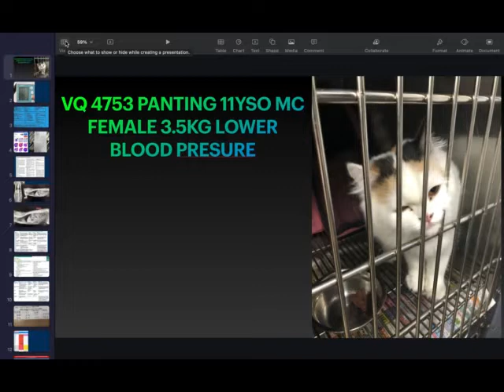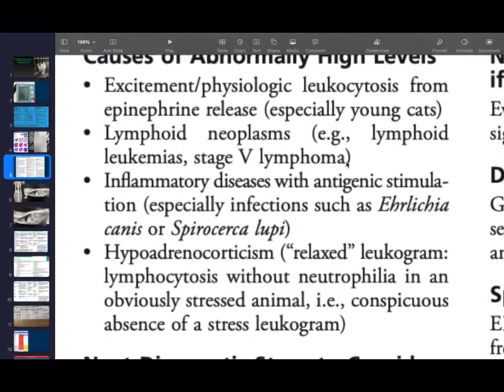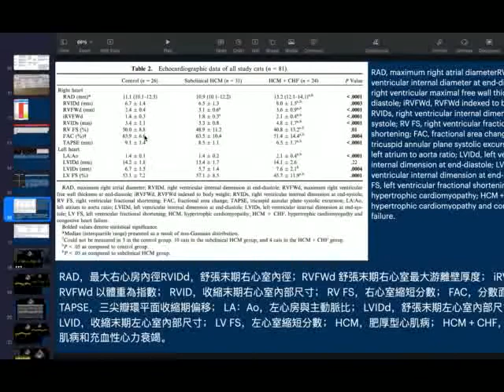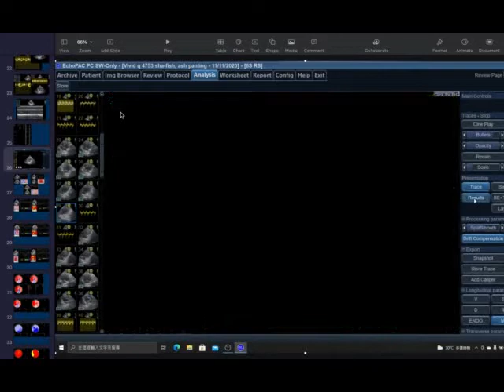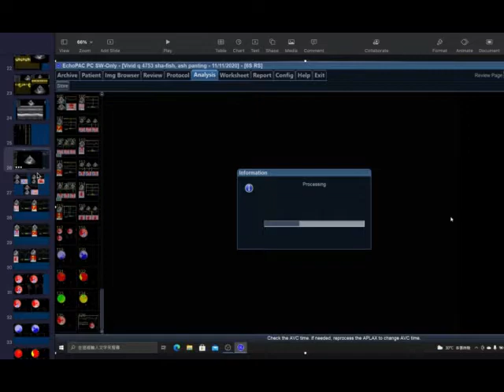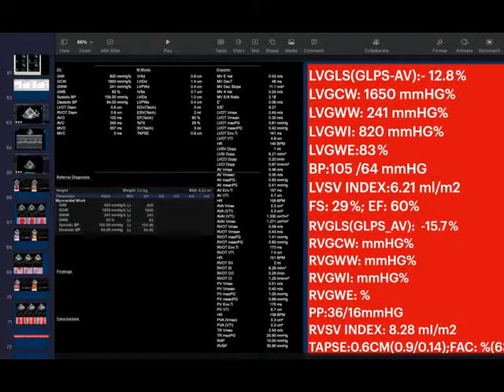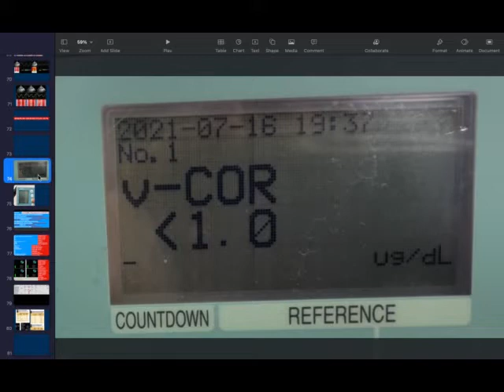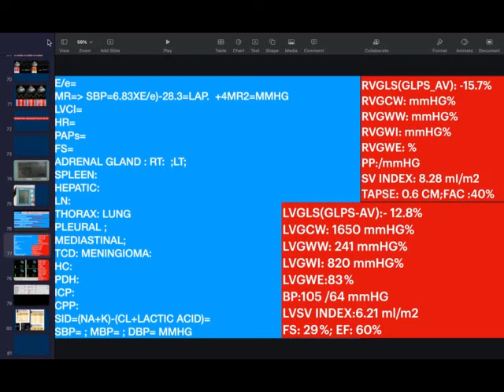4753 ADDISON DISEASE FELINE AFI AUTO2SD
11MONS CAT FELINE ECHOCARDIOGRAPHY